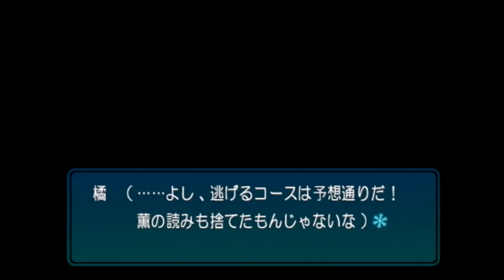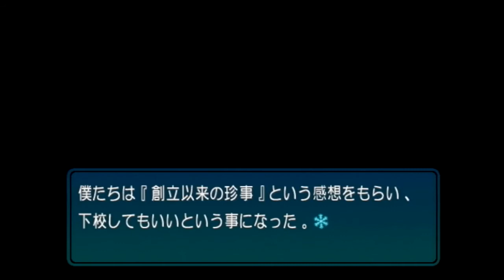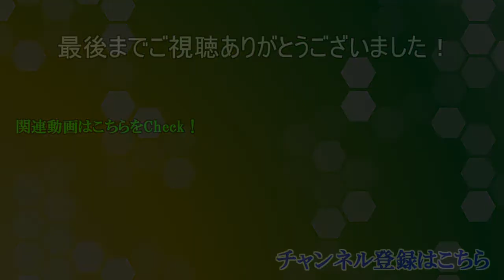【アマガミ】僕と女神の恋愛白書 第１９話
イベント満載はやっぱり楽しいなぁ！！